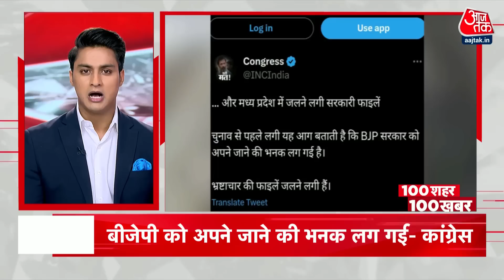Hindi News: आपके शहर, राज्य की 100 बड़ी खबरें |Bhopal Satpura Bhawan Fire | Cyclone Biparjoy Updates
भोपाल के सतपुड़ा भवन में कल शाम लगी आग की  खबर से पूरी रात आग बुझाने का काम चलता रहा. सतपुड़ा भवन में स्वास्थ्य, महिला, बाल विकास समेत मध्य प्रदेश सरकार के कई विभागों के द्फ्तर हैँ। आग की शुरुआत कल शाम करीब 4 बजे तीसरी मंजिल से हुई थी और देखते ही देखते छठे फ्लोर तक को अपनी जद में ले लिया। आग इतनी भयंकर थी कि मध्य प्रदेश के मुख्यमंत्री शिवराज सिंह चौहान ने गृह मंत्री अमित शाह और रक्षा मंत्री राजनाथ सिंह को मदद के लिए फोन खड़का दिया। बाद में शिवराज सिंह चौहान प्रधानमंत्री नरेंद्र मोदी को भी इसके बारे में जानकारी दी।